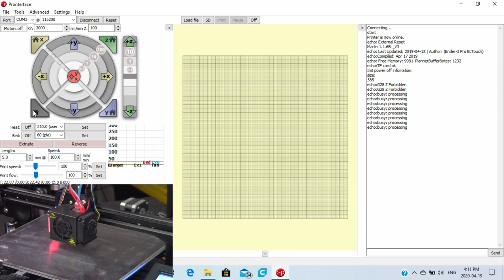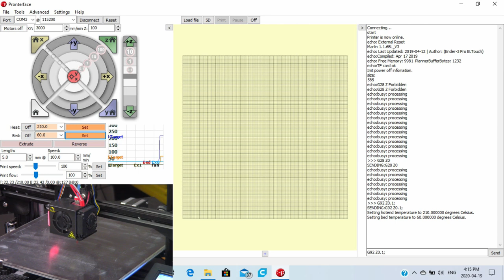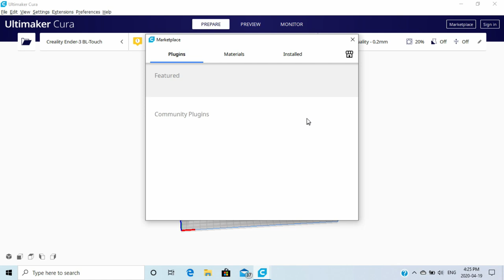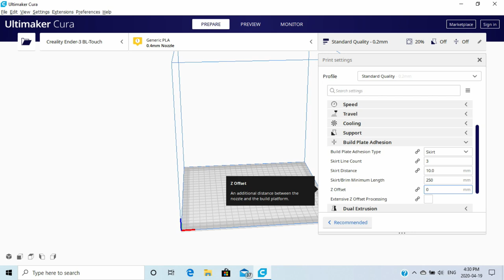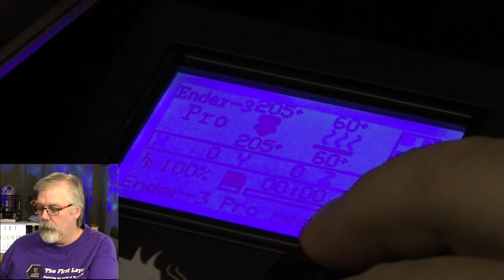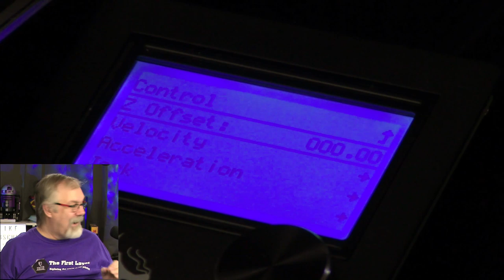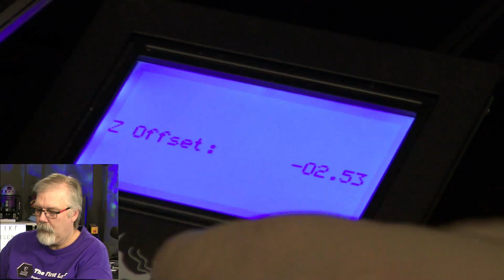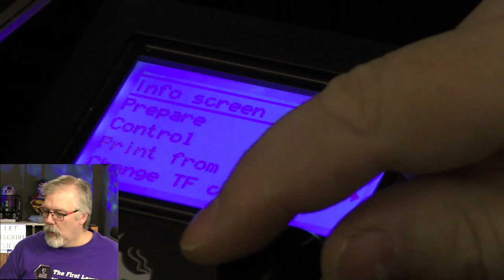Easy Z-Offset adjustment for your 3D printer.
Today I'm going to show you how I adjust my z-offset.

🚀 Printers I recommend:

My favorite 3D printer for beginners:
 Creality Ender 3 Pro

Want to send me something for Mail Monday?
The First Layer
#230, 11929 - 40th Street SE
Calgary, AB
T2Z 4M8